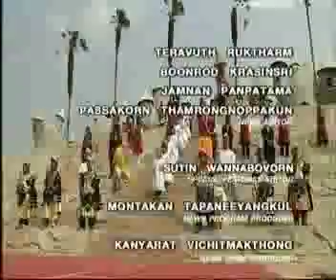Kontroversy 14 April 2010 part3 : China's Little people Kingdom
TV show on TAN network, discuss current news; China's Dwarf theme Park Draws crowds and Criticism